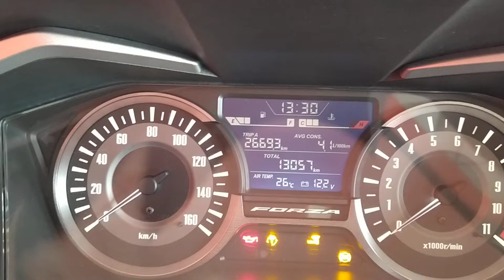HONDA FORZA 300 ABS segunda mano